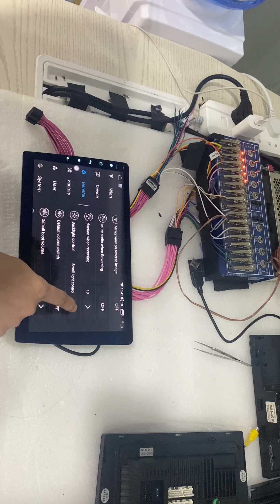EKIY-----How to make screen light darker in night